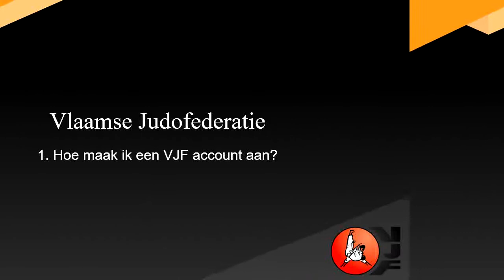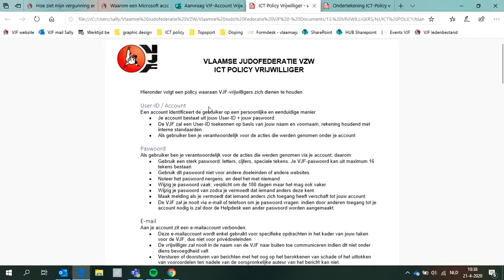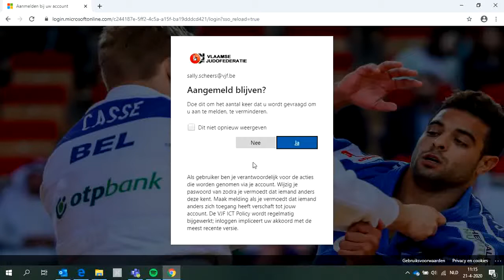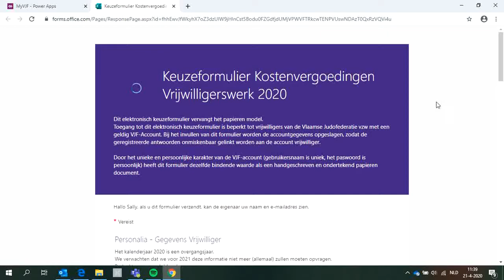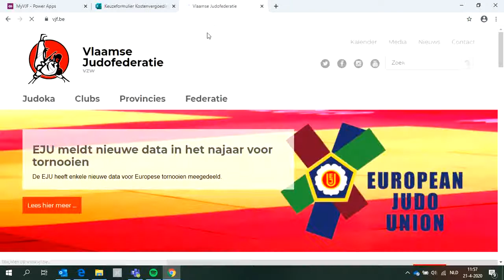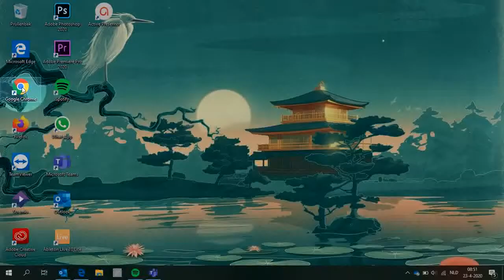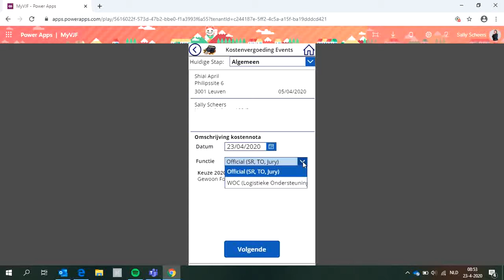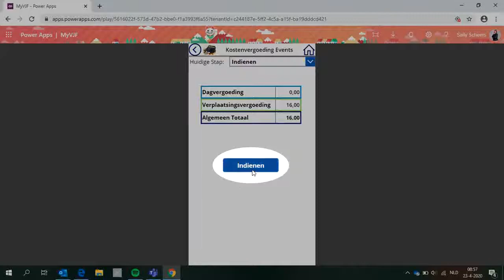Vrijwilligers en onkostennota's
Ben je een nieuwe vrijwilliger en weet je niet goed hoe je je VJF account moet aanmaken en hoe je je onkostennota moet indienen? Bekijk dan zeker dit filmpje